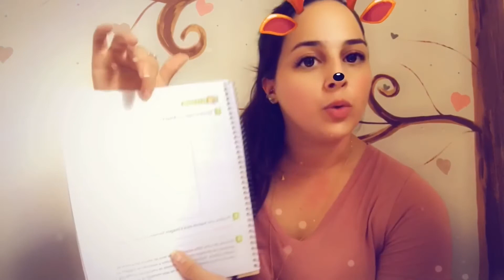Aula 122 - Ciências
Primeiros Socorros